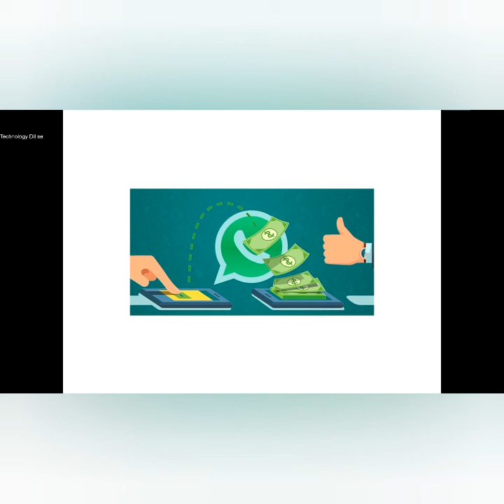Why WhatsApp update new privacy policy🤔🤨😐